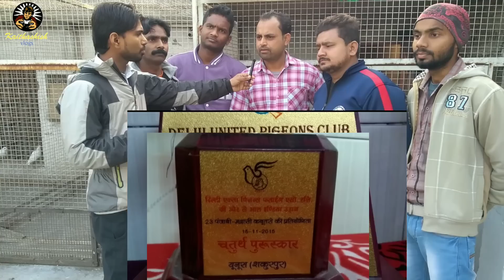1802# Yunus khan ke madrasi kabutar Sakurpur Delhi, available in sale ,Part-1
sakur pur near old masjid
nsp ke samne